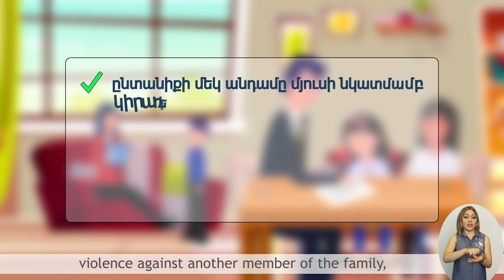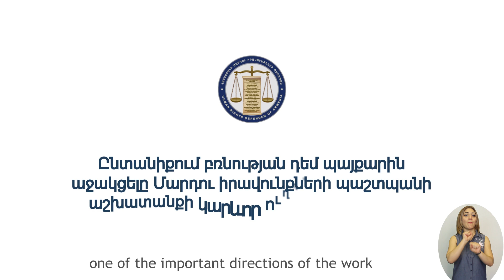Պաշտպանության ի՞նչ հնարավորություններ ունեն ընտանիքում բռնության ենթարկված անձինք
Մարդու իրավունքների պաշտպանը հրապարակել է օրենքի իրազեկում ընտանիքում բռնության կանխարգելման, բռնության ենթարկված անձանց պաշտպանության, ինչպես նաև  ընտանիքում համերաշխության վերականգնման վերաբերյալ։

Տեսանյութն իրազեկում է ընտանիքում բռնության տեսակների մասին, ինչպես նաև տեղեկացնում օրենքով բռնության ենթարկված անձանց պաշտպանության նոր հնարավորությունների մասին։

Տեսանյութը հեռարձակվելու է նաև մարզային հեռուստաընկերություններով։